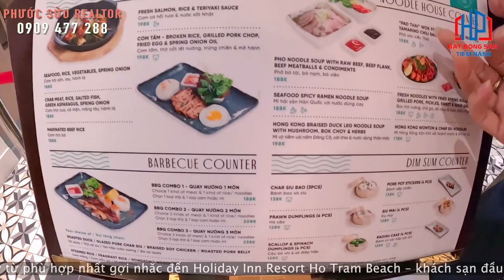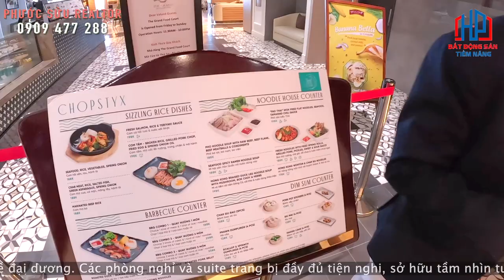Review khu du lịch Hồ Tràm Nhà Hàng "5 SAO" tại Holiday Inn Resort | Phước Sửu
Trải nghiệm Nhà Hàng "5 SAO" tại Holiday Inn Resort Ho Tram Beach tại Hồ Tràm | Phước Sửu

CHÀO MỪNG ĐẾN VỚI HOLIDAY INN RESORT HO TRAM BEACH

Tận hưởng niềm vui đích thực của chuyến nghỉ dưỡng tại Holiday Inn Resort Ho Tram Beach. Sở hữu 561 phòng nghỉ và phòng suite tiện nghi được bài trí sang trọng trong khu phức hợp The Grand Ho Tram Strip, điểm hấp dẫn của tòa khách sạn là tầm nhìn bao quát toàn cảnh biển và được trang trí theo chủ đề đại dương với những gam màu đầy nghệ thuật.Tại đây có các dịch vụ như khu ăn uống dành cho những tín đồ ẩm thực và nhiều lựa chọn vui chơi, giải trí phong phú với các nhà hàng và quán bar đặc sắc.
Tươi sáng, trẻ trung, gần gũi với thiên nhiên và hài hòa với nhịp điệu sôi động là những mỹ từ phù hợp nhất gợi nhắc đến Holiday Inn Resort Ho Tram Beach – khách sạn đầu tiên của thương hiệu Holiday Inn Resort tại Việt Nam và là điểm đến mới nổi tại vùng biển Hồ Tràm.

KHÔNG GIAN BỪNG SÁNG VÀ HỨNG KHỞI CHO CÁC THIÊN THẦN NHỎ

Holiday Inn Resort Ho Tram Beach mang đến những trải nghiệm độc đáo và dịch vụ đáp ứng nhu cầu của từng cá nhân, đưa The Grand Ho Tram Strip trở thành điểm đến yêu thích của thượng khách từ khắp nơi trên thế giới. Là một phần của tổ hợp giải trí hàng đầu, tháp khách sạn mới này sở hữu khu ẩm thực đa dạng dành cho các tín đồ ẩm thực và hàng loạt các lựa chọn giải trí khác như các nhà hàng & quán bar đặc sắc.

Trân trọng!